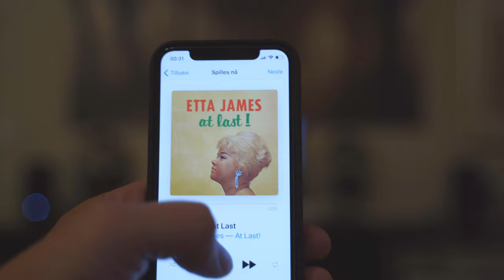Sound Test iLoud Micro Monitors, Dragonfly Red and Macbook iTunes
Was pretty impressed by these small monitors for the sound quality. This was recorded with the on board mic of the Sony A7iii, so the sound quality in the video dont do the monitors justice. But trust me, these small speakers brings alot of detail to your favourite tracks. Combined with the Dragonfly Red, this makes for a pretty decent listen session in a compact format.